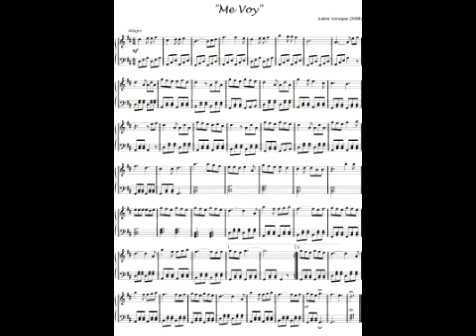24. Me Voy ( Julieta Venegas ). "50 partituras para aficionados al piano - Volumen 1"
24. Me Voy ( Julieta Venegas )
Del Libro:  "50 partituras para aficionados al piano - Volumen 1"